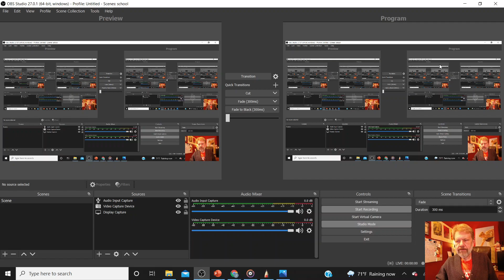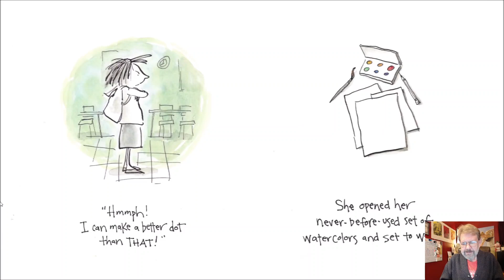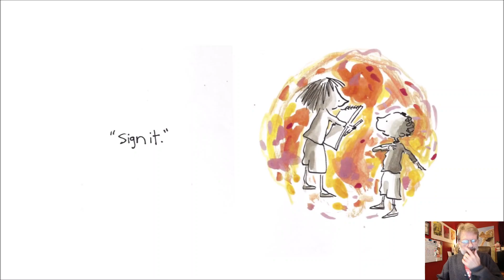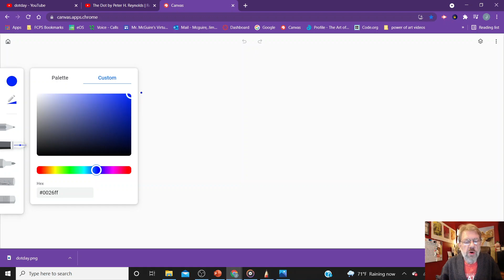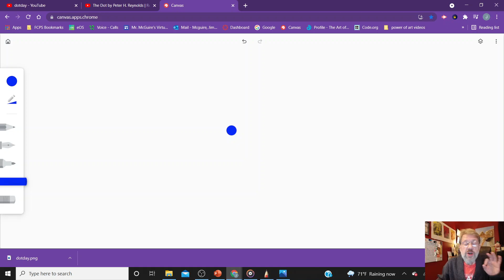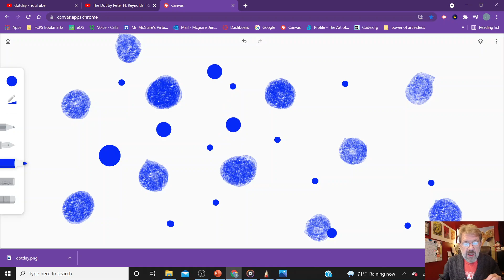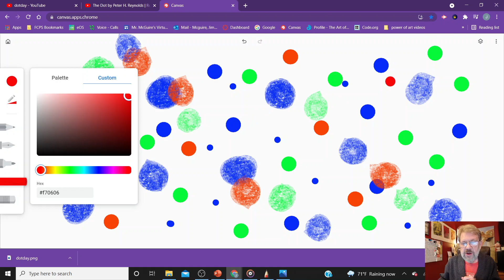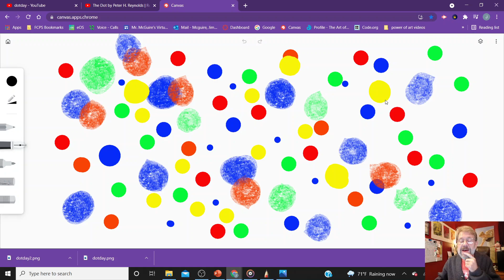elementary mcguire dotdaywithsound